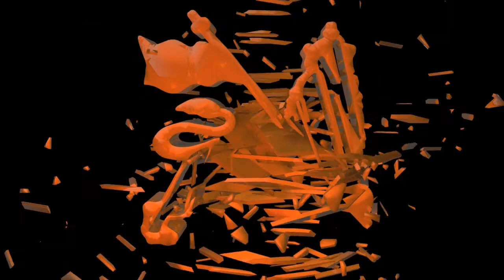PulsaSion : "Deux Fruits" (La Vraie Révolution/PulsaSion-Record 2014)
PulsaSion :"Deux Fruits" (PulsaSionRecord/2014)
Titre n°13 extrait du Nouvel Album de PulsaSion : "La Vraie Révolution" (Maintenant Disponible dans les magasins Cultura, Patate Records Capilocks Center ou contactez-nous sur ).
15 titres en Français de pure Roots Music (Reggae-Dub-Ska-Hip.Hop-Jungle-Jazz-Pop)
(inclus : Sur ce Banc, Hypocrisie, Mariane, Sonnez l'Alarme, Maman, Onze Septembre, Mon Fils, Légende et bien d'autres...). Enregistré au studio des Colocks, mixé par FabWize au Studio Wise, masterisé au Studio La Source.
Nous sommes heureux de vous faire partager notre Travail et notre Musique aidez-nous à la diffuser. Cliquez sur "j'aime" et partagez cette vidéo.

15 titles in french of pure Roots Music (Reggae-Dub-Ska-Hip.Hop-Jungle-Jazz-Pop)
(Inclued : Sur ce Banc, Hypocrisie, Mariane, Sonnez l'Alarme, Maman, Onze Septembre, Mon Fils, Légende and many others...)
Recorded in the Colocks 's Studio, mixed at "Studio Wise", Mastered at the Studio "La Source".
We enjoy to share our work and our music with you, help us to diffuse it.